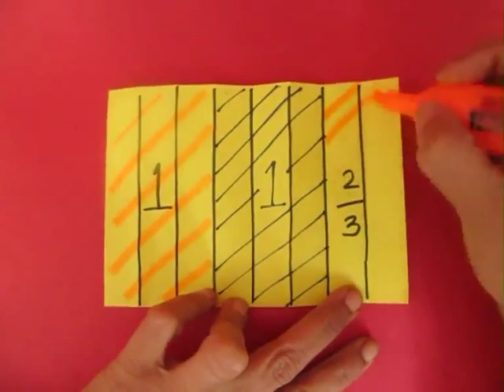FUN FRACTIONS - HINDI - 24MB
A bookish problem can be converted into a practical problem. A farmer has a field measuring 2 and 2/3 acres. He wishes to sell 1 acre of his land. The given rectangular piece of paper is equivalent to 2-2/3 acres. Show how much will be 1-acre? This work was supported by IUCAA and Tata Trust. This film was made by Ashok Rupner TATA Trust: Education is one of the key focus areas for Tata Trusts, aiming towards enabling access of quality education to the underprivileged population in India. To facilitate quality in teaching and learning of Science education through workshops, capacity building and resource creation, Tata Trusts have been supporting Muktangan Vigyan Shodhika (MVS), IUCAA's Children’s Science Centre, since inception. To know more about other initiatives of Tata Trusts, please